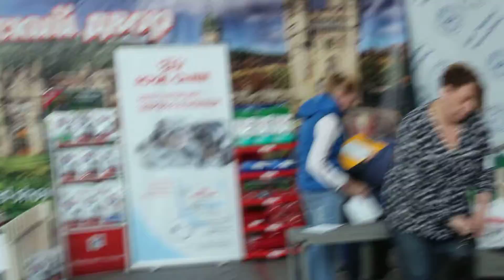Мифрил Вандефул Старри Найт-ЮПК, ЛЮ, BISs-3.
20 мая 2017 года, Новосибирск, Монопородная выставка КБТ, ранга ПК.
Эксперт: Nemanja Jovanovic (Сербия).